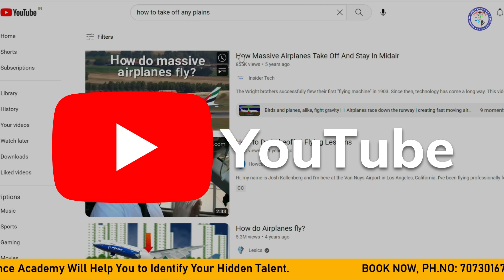How To Choose Right Career After 12th 10th Graduation | Sanjeevani Career Counselling & Guidance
Choosing the right career path can be a daunting task, especially after completing 12th, 10th, or graduation. In this video, Sanjeevani Career Counselling & Guidance provides expert advice and guidance on how to choose the right career path based on your interests, strengths, and goals.

The video covers various aspects of career selection, including how to identify your strengths and weaknesses, how to explore different career options, and how to make an informed decision. You'll learn about various career options available in different fields, such as science, commerce, arts, engineering, and management, and how to assess which ones are the best fit for you.

If you're feeling overwhelmed by the prospect of choosing a career path, or if you're unsure about which field to pursue, this video is a must-watch. Sanjeevani Career Counselling & Guidance will guide you through the process and help you make an informed decision that can set you on the path to a successful and fulfilling career.

Sanjeevani Career Guidance & Counselling is a pioneer name in the field of career counselling and personal guidance. It is team of career counsellors/education counsellors psychologist/doctors/philosopher and career communication writer in different field Print/Electronic Media. Since last 18 years. They have done more than 80,000 counselling in all over world.

We Have Services All Over India

Book Your Career Counselling

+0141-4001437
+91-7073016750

ThankYou
Sanjeevani Career Guidance

Powered by PaperQuit